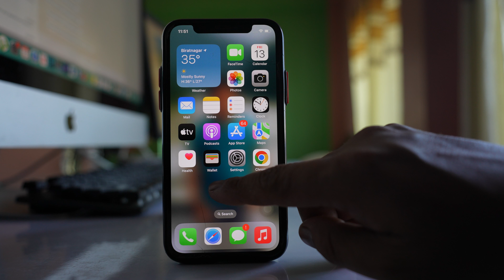How to show or hide individual pages with apps on iPhone Home screen | Hide certain screen on iPhone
In this video today we will see How to show or hide individual pages with apps from iPhone home screen.
This video also answers some of the queries such as:
Where is the pages with apps on iPhone
How to hide certain screen on iPhone
How to make an iPhone screen not visible to others
How to hide Home screen page on iPhone

If I scroll the iPhone screen to the left or to the right you can see these are the individual pages where there are applications. So, if you want to show or hide these individual pages, what you do is, tap and  hold on the iPhone screen for sometime. Then tap on this icon here. If you want to hide any page, just remove the tick mark and then "Done". Now that page will be hidden. It won't be shown anywhere here. To bring it back, again tap hold on the iPhone screen. Select on this icon. Select this page and t  hen "Done" and that page will be again available here.